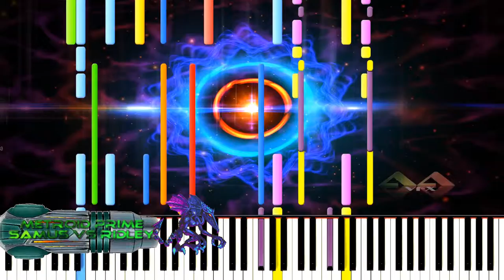[Synthesia] Metroid Prime - Samus vs Meta Ridley (1080p 60 FPS)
Soundfont: Codename Merkin

C'est tout ! Merci et à la prochaine !! (づ￣ ³￣)づ